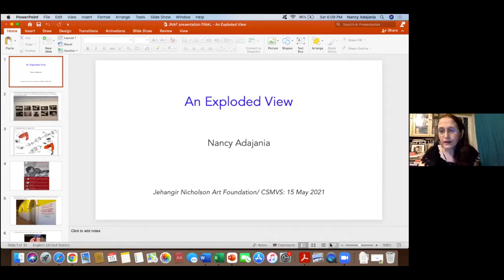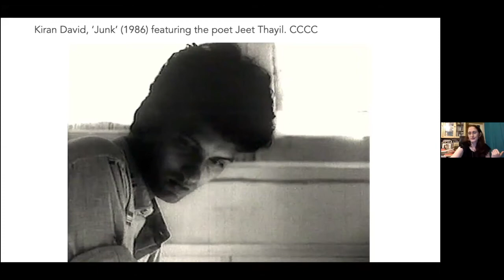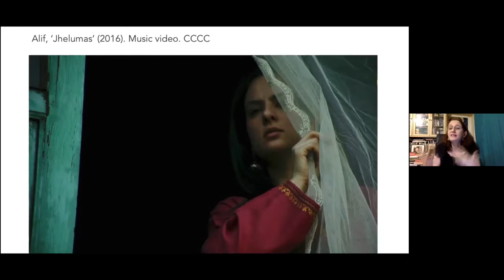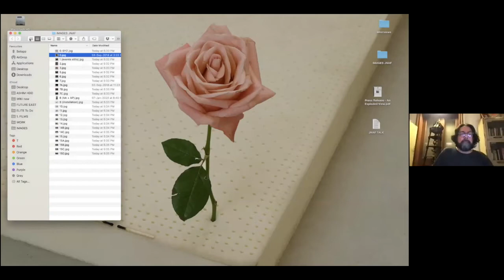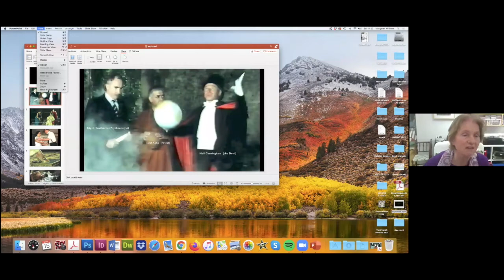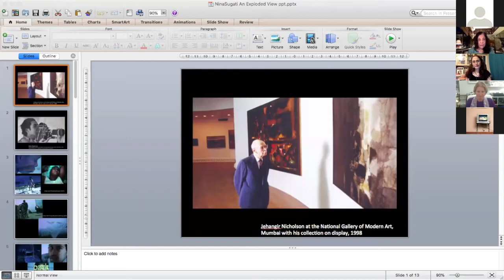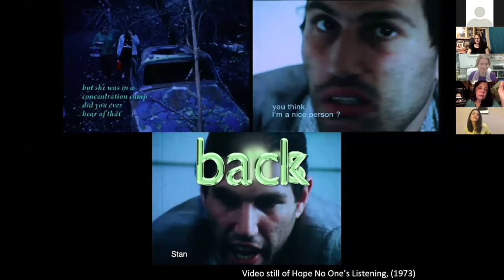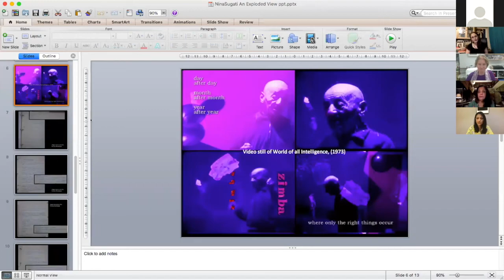An Exploded View: Panel discussion | 15th May 2021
An Exploded View
A panel discussion presented in conjunction with JNAF’s recent retrospective on Akbar Padamsee

Panelists: Ashim Ahluwalia, Meg Harris Williams, Nina Sugati and Nancy Adajania
Conceived and moderated by Nancy Adajania

In the 1960s after receiving the Nehru Fellowship from the government, instead of using the amount of 3 lakhs for his own expenditures, Padamsee set up the Vision Exchange Workshop between 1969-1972 at his apartment on Napean Sea Road. It was a multidisciplinary space that brought together a motley group of professionals including artists, filmmakers, designers, architects and even a psychoanalyst! The collaborative works produced were too early for their time.

Lost histories of the experimental initiatives and trajectories between the late-1960s and the 1980s which have gone under the radar are addressed in ‘An Exploded View’.

Ashim Ahluwalia
Critically acclaimed film director and screenwriter. His film, ‘Events in a Cloud Chamber’ was a metaphysical exploration of artist Akbar Padamsee’s lost experimental film, ‘Syzygy’ and was shown, among other venues, at BFI London Film Festival and the Museum of Modern Art.

Meg Harris Williams
Visual artist,  writer, and teacher of psychoanalytic ideas. She co-wrote the film script for ‘A Memoir of the Future’ with Kumar Shahani, one of the leading participants of Padamsee’s Vision Exchange Workshop.

Nina Sugati
Experimental filmmaker briefly associated with Padamsee’s Vision Exchange Workshop. Her film ‘Chhatrabhang’ went on to win the first International FIPRESCI Critics Award for an Indian film at the 1976 Berlinale.

Conceived and moderated by
Nancy Adajania
Cultural theorist and curator. She curated ‘Counter-Canon-Counter-Culture: Alternative Histories of Indian Art’ at the Serendipity Arts Festival, in Goa, 2019, which screened experimental works including Padamsee’s ‘Syzygy’ and Ashim Ahluwalia’s ‘Events in a Cloud Chamber’.